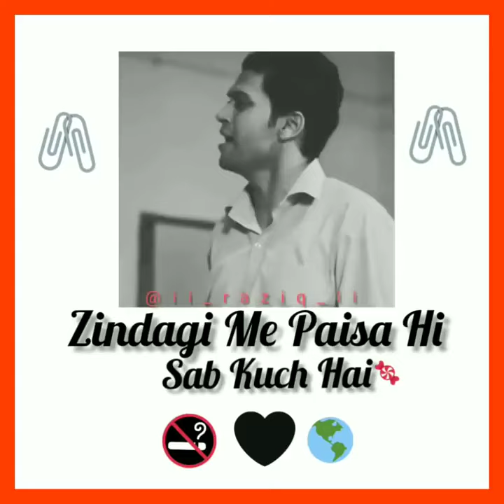status 2021 का स्टेटस खतरनाक और जबरदस्त फाडू(3)